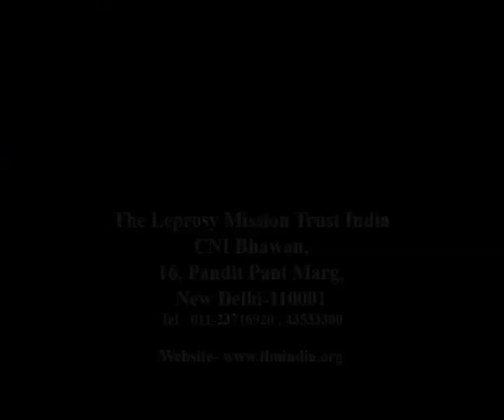From the archives of TLMTI : Message on Leprosy by Viju Shah